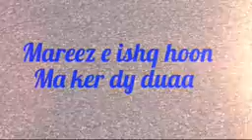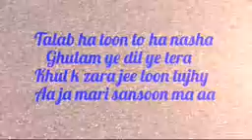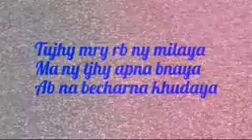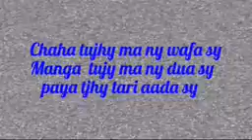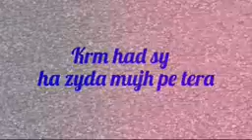141 Mareez E ishq hoon ma Arijit Sing Full song ZID YouTube